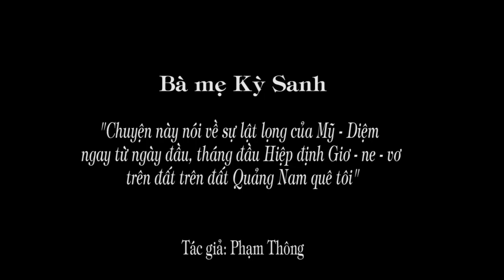1.157. "Chắc chắn Việt cộng đang ở trong Rừng Cấm"